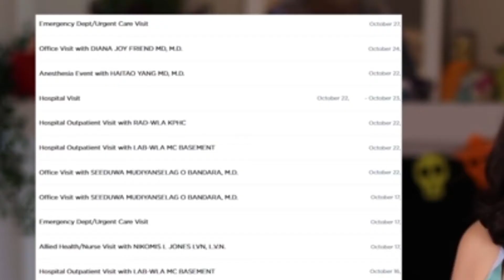Gus and Eddy Podcast ? Boys Support Boys | comeback plz! | sabrina clip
Watch till the end dude

In his atrempt to stay out of the controversy he backed into it. (burback circa 2021)

I love all 3 of these creators, respect to all of them. what a crazy year. drop a comment of how this made u feel, i'll reply. watch their full videos for the full story.